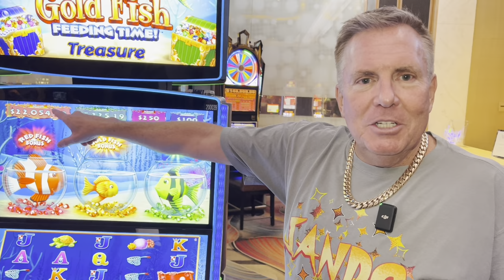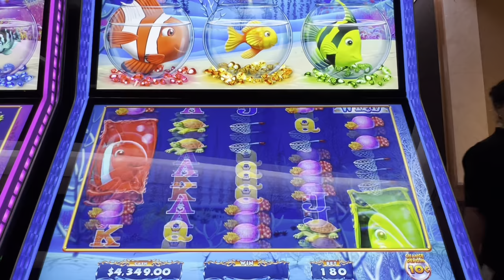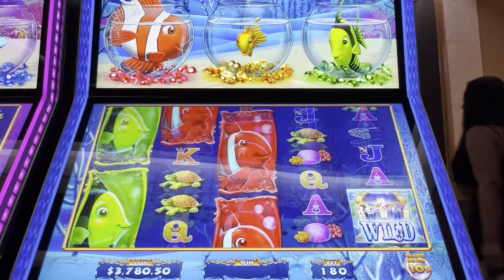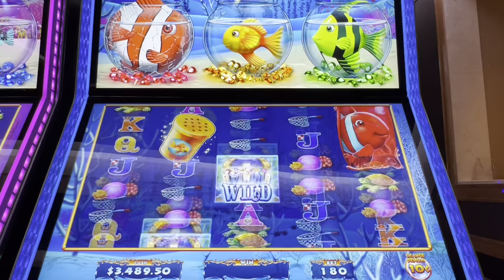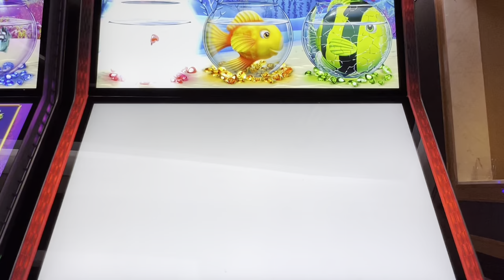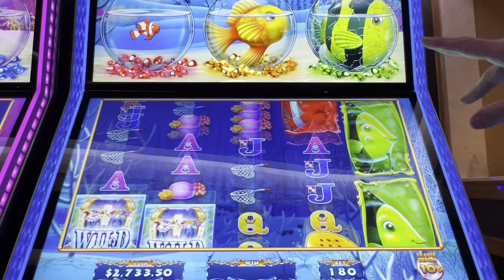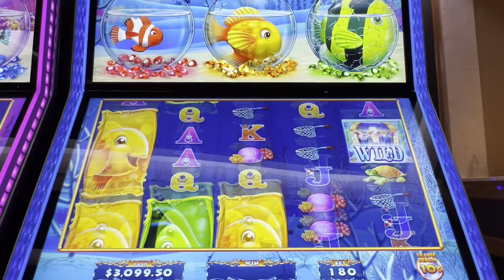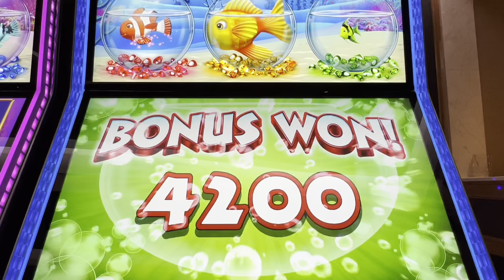One Fish, Two Fish…Jackpot? You Wish!